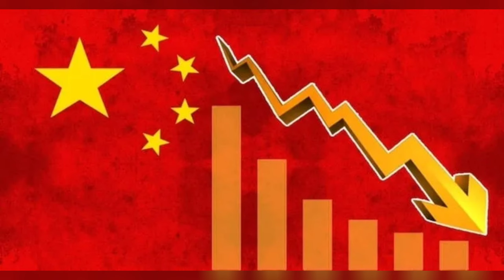China SHOCKED | 3 crore iphone Bharat me bane wahi chin me 20 hazar par laga tala